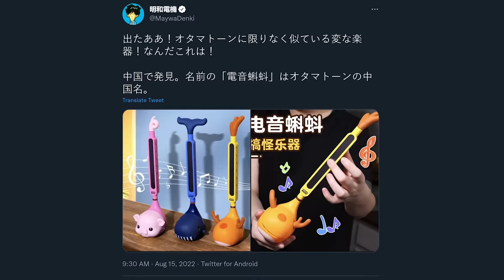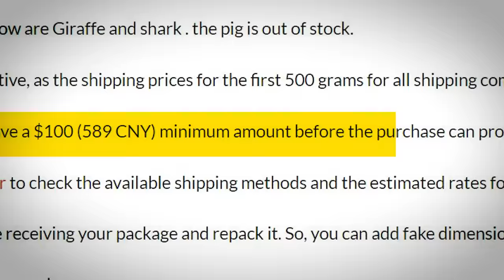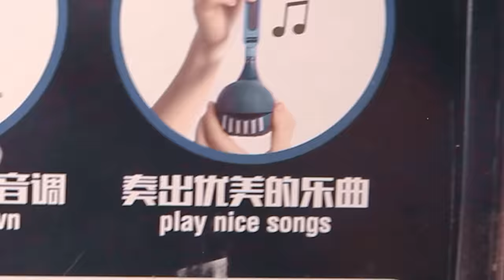Buying Bootleg Otamatones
Why are there police outside my house?

Geophpheri
Owen Peters
Potato
Jonathan Kermanian
Alex Malone
Beanz 10107
Brian Reed
Casey W.
Christian Perez
dssrtfx
Ender Cobra
JacobWSX
James Newburrie
JPuff702
Julio12318
JustDDOM
Katherine Drake
Kaybee
Lil Linguine
Nice Satan
NPC 404
Orkfighta
Peter Shillito
Qsie
Rheanna Resultay
RIM-JAM (Jared & Rocky)
Segg Gway
ThePotatoGuy
1blooy1
Alexander Velazquez
Black Iron Tarkus
BlueZon
Bryan Baird
Crimson
Dalyn Riemann
David H
David Kolde
Derek Wagner
Dylan Ramsey
IceSkatingBee
Jake Green
John Taylor
Jonathan Banwart
Karen Weiss
MalwareChubb (Gaming)
Pablo Ornelas
Pj Reasbeck
Random Duck Guy
Reid Martin
Robby Preciado
Ruofeng Jiang
Semok Bohaska
Shiny Braixen
Society's Basement
Steven Moore
That One Artist
Tim Monteiro
Umbral6644
Uranus
Villain
Zach Smallwood
Zak Hammat